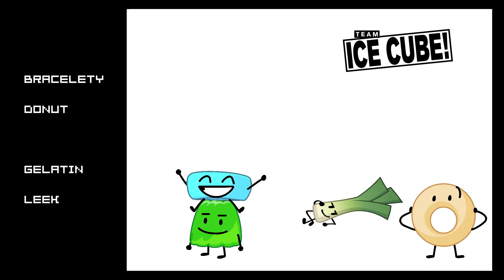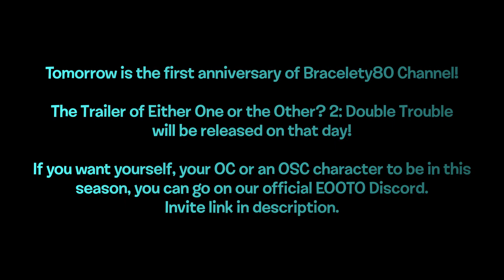The Entire BFDI Contestant Cast Viewer Voting Ep. 39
Closing Date: 03/26/2021 12:00 AM EDT

Join Either One or the Other? Community Discord to submit entries to EOOTO 2: DT (and remember EOOTO:YT) (overtime and sudden death votes, EOOTO: YTE and EOOTO 2: DT)

Rules of viewer voting:
1. Do not post scam/spam/phishing links.
2. Do not post NSFW links.
3. Do not use bots, alts, or sockpuppets to vote.

The Entire BFDI Contestant Cast Viewer Voting Community (overtime and sudden death votes)
Either One or the Other? Community (overtime and sudden death votes, EOOTO: YTE and EOOTO 2: DT)

Microsoft Sam as the announcer
Software used: Kdenlive, OBS, paint.net, TTSApp, OpenMPT, FL Studio 20, and XMPlay
Websites used: Wheel Decide
Sound effects made with FL Studio 20
Fonts used: Shag Lounge (the BFDI font), Larabiefont Free, Orbitron, Bit Trip7 (sRB), Harlow Solid ITC, Mandatory and Px437 IBM CGA-2y

I do not own BFDI/BFDIA/IDFB/BFB/TPOT. It belongs to jacknjellify. TEBFDICCVV is not a trademark, as it contains third-party trademarks.

BFDI/BFDIA/IDFB/BFB/TPOT - Cary and Michael Huang (jacknjellify)
Paintybook - EliGabRet